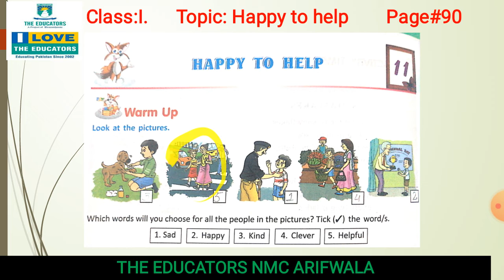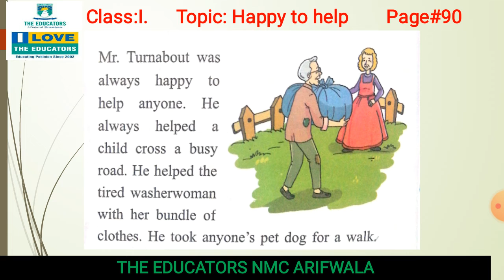Class I English Ch#11 Video#1 7 Jan 2021